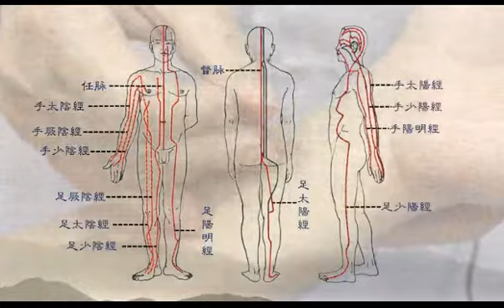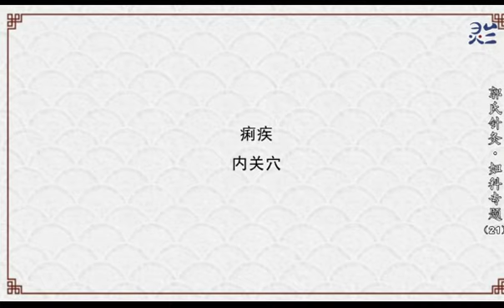21主穴精讲下 中医 医学 针灸 医药 针灸大成 #